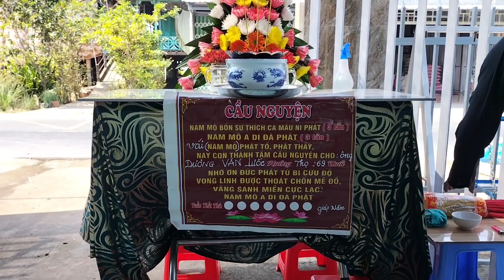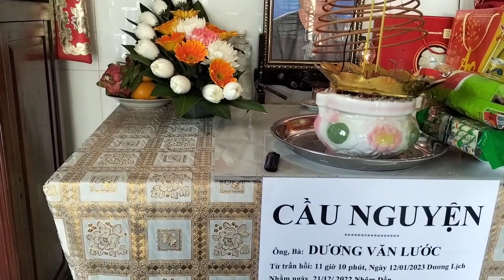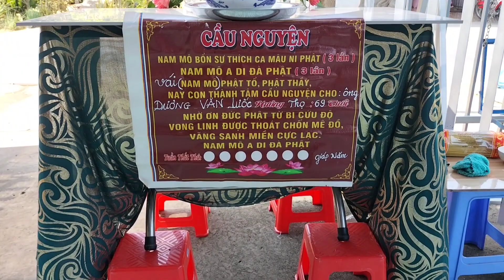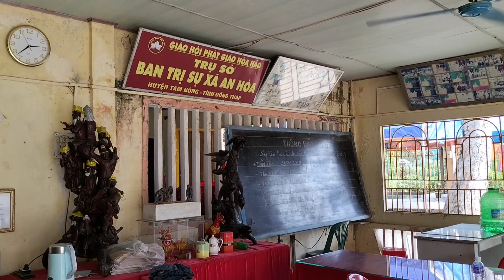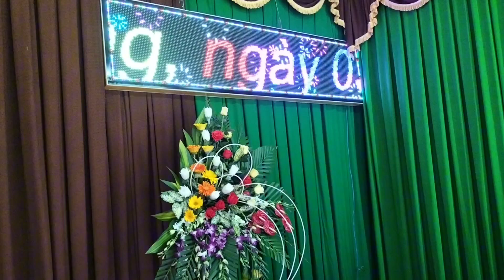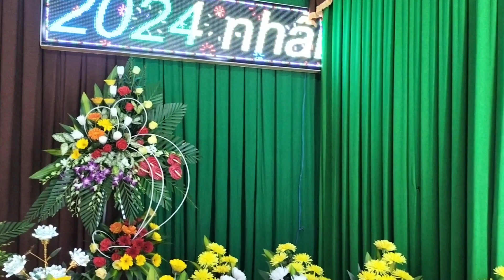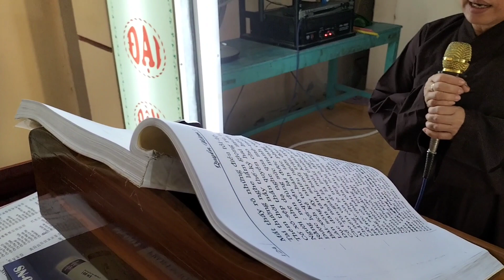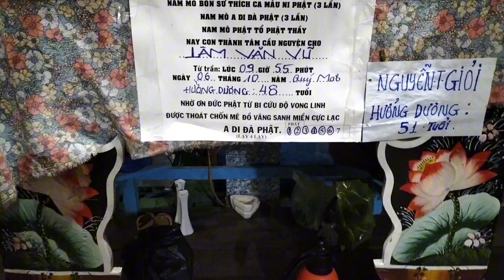BUỔI CẦU NGUYỆN ĐÁM TUẦN GIÁP NĂM MIỀN QUÊ SỨ ĐẠO THANH BÌNH ĐỒNG THÁP ĐẬM CHẤT MIỀN TÂY 21.11.23.AL